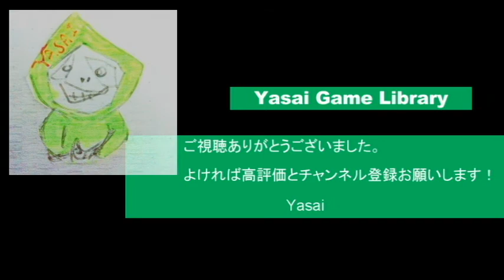[PS2] 絶対絶命都市２ 凍てついた記憶たち Part5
プレイステーション２版、絶対絶命都市２ 凍てついた記憶たち
 Part5。
【絶対絶命都市２の再生リスト】